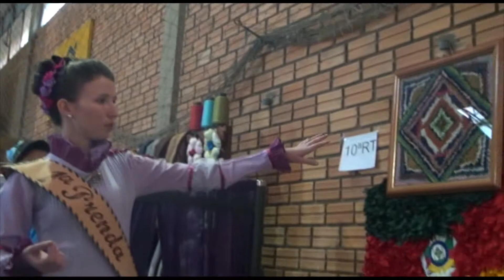43ª Ciranda - TAMINE SANTOS DA SILVA - 10ªRT - Adulta - Mostra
43ª Ciranda - TAMINE SANTOS DA SILVA - 10ªRT - Adulta - Mostra